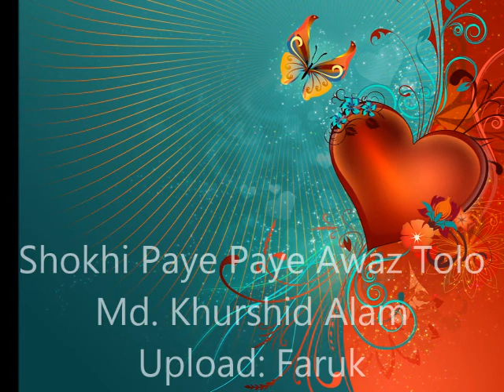সখি পায়ে পায়ে আওয়াজ তোল- খুরশিদ আলম (Shokhi Paye Paye Awaz Tolo -- Khurshid Alam)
Uploading a very rare and melodious song of Md. Khurshid Alam, "Shokhi Paye Paye Awaz Tolo".

For personal listening pleasure .